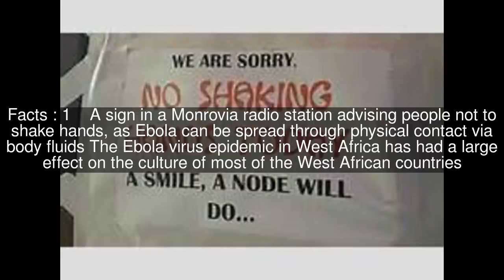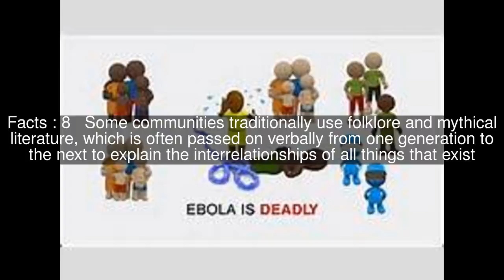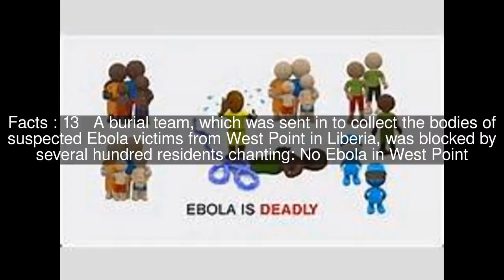Cultural effects of the Ebola crisis Top #15 Facts